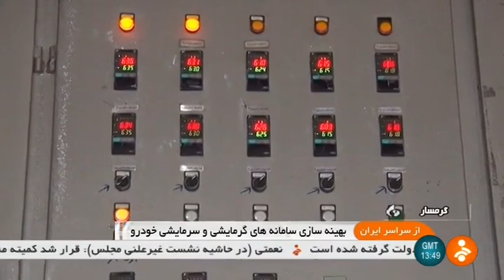Iran made Vehicles Radiator & Heating unit, Garmsar county سازنده رادياتور و سامانه گرمايش خودرو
Iran made Vehicles Radiator & Heating unit, Garmsar county
سازنده رادياتور و سامانه گرمايش خودرو شهرستان گرمسار ايران